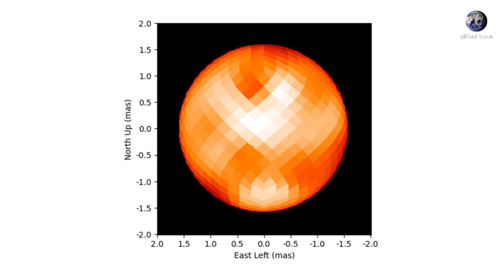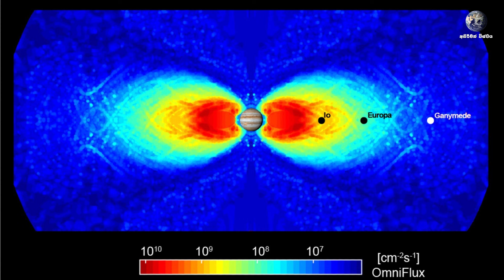තාරකා විද්‍යාඥයින් පෝලාරිස් තාරකාවේ මතුපිට නිරීක්ෂණය කරයි | New Surface Image of Polaris Star